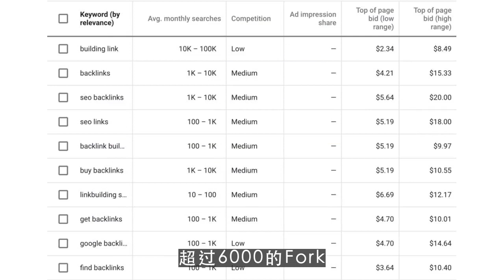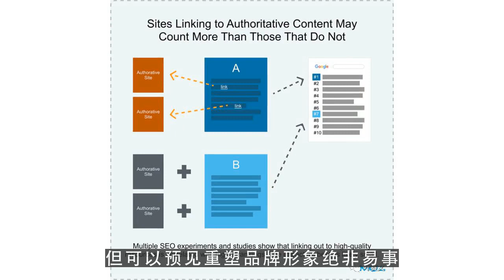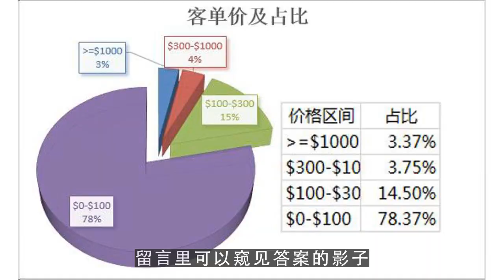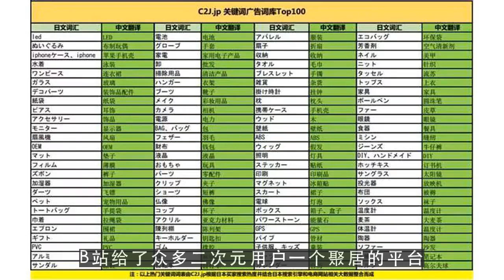youtuber,B站十年沉浮录：盈利困境阴云不散 第4集